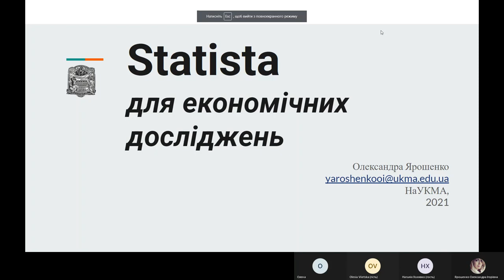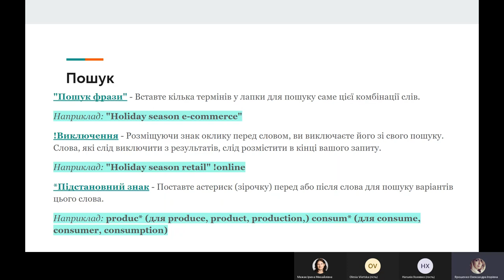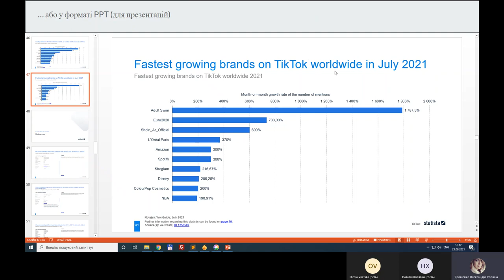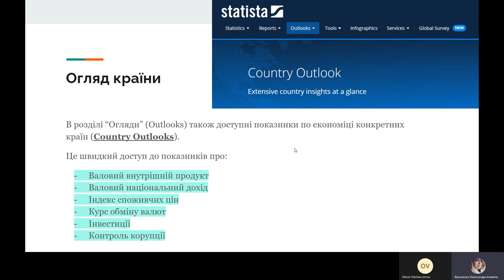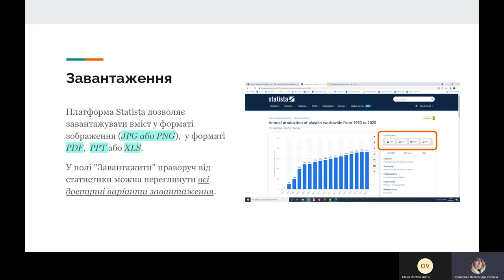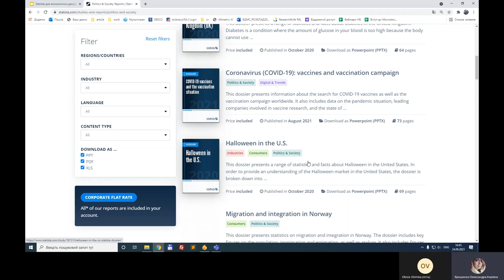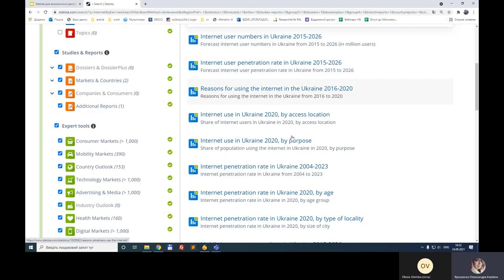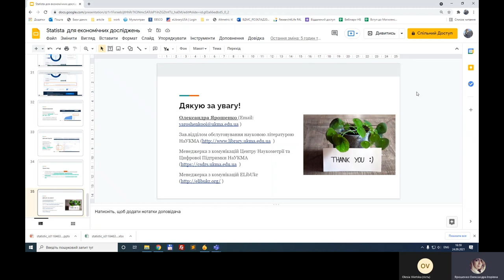Statista для економічних досліджень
Statista для економічних досліджень - 24 вересня 2021 р., 16:00-17:00.

Statista пропонує користувачам інтуїтивно зрозумілий та інноваційний інструмент для дослідження кількісних даних. Як одна з найуспішніших в світі статистичних баз даних, платформа містить понад 1 млн. статистичних даних з понад 80 000 тем з більш ніж 22 500 джерел (державні установи (міністерства, відомства, статистичні бюро тощо), міжнародні організації, журнали та публікації, інститути дослідження ринку, групи дослідження споживачів, наукові установи). Вміст платформи доступний чотирма мовами: німецькою, англійською, французькою та іспанською. Statista надає доступ до: промислових макроекономічних даних з ключовими показниками ринкових тенденцій; галузевих досліджень тенденцій та прогнозів; даних вивчення поведінки споживачів. Доступ до ресурсу став можливим завдяки Проекту "University Partnership for Pre-Service Training in Government Communications" для Києво-Могилянської школи врядування, який виконується за підтримки US Department of State Federal Assistance Award Університетом Індіани Блумінгтон, США і НаУКМА.